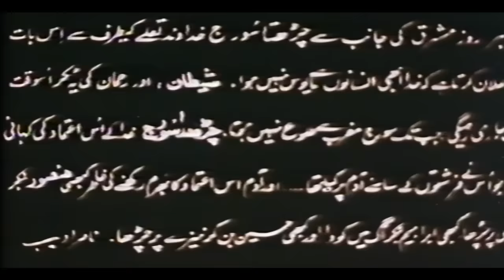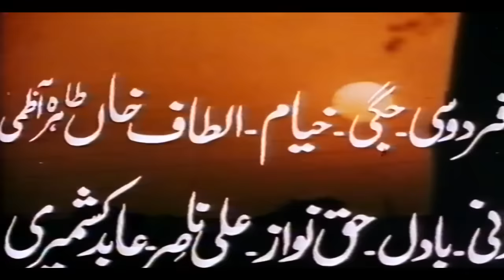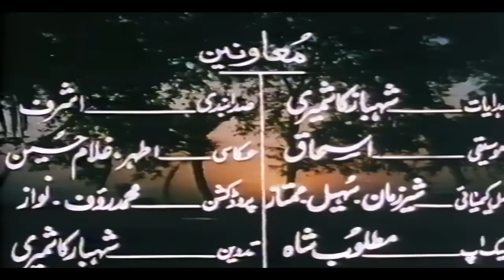CHARHDA SURAJ (1982) - SULTAN RAHI, MUMTAZ, ALIYA, MUSTAFA QURESHI - OFFICIAL PAKISTANI MOVIE